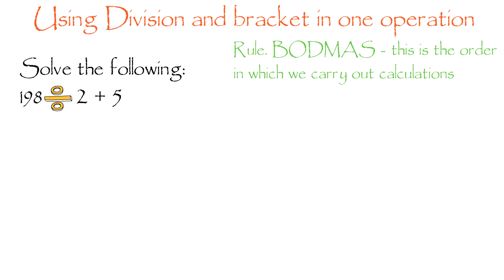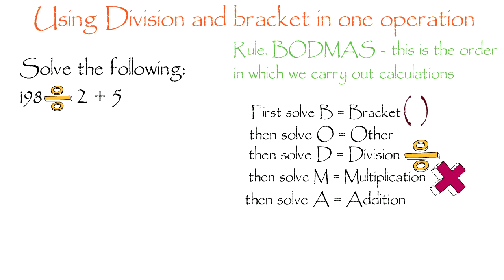More Example of BODMAS: Use division & bracket in one operation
Let us learn to use division and bracket in one operation